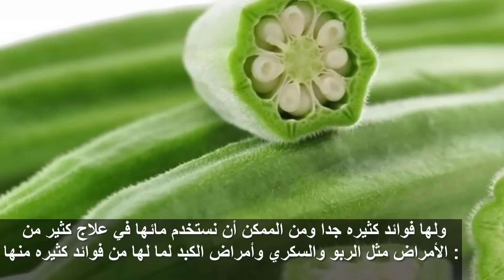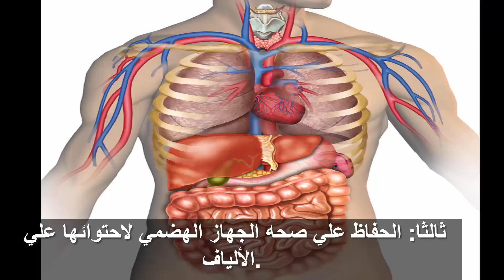هل تعلم ان فى البامية فوائد صحية وعلاجية واهمها لمرضى السكرى ,,فوائد لا تحصى للبامية !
هل تعلم ان فى البامية فوائد صحية وعلاجية واهمها لمرضى السكرى ,,فوائد لا تحصى للبامية !فضلا يسعدنا زيارتك قناتنا الاخرى